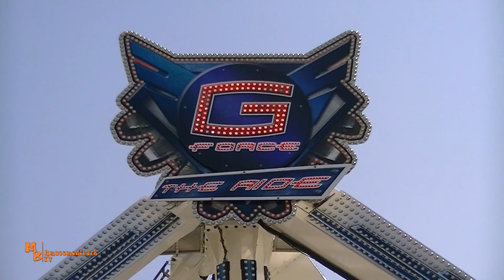G Force / Kollmann - Frühlingsfest Hannover 2019